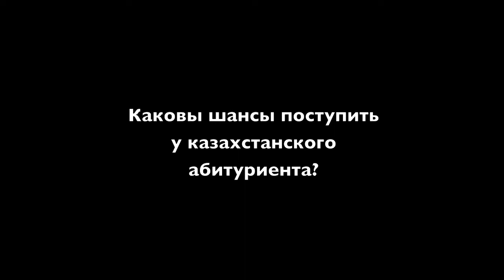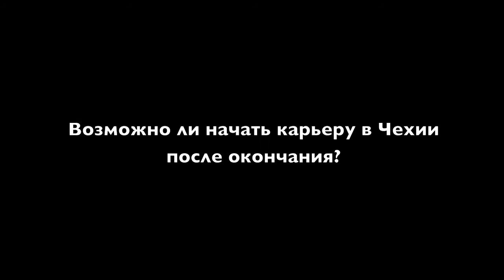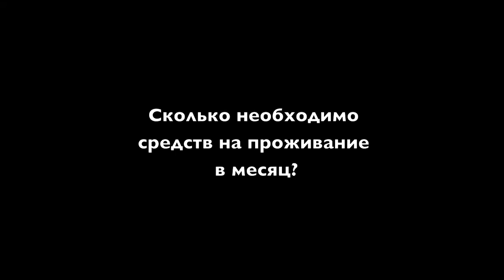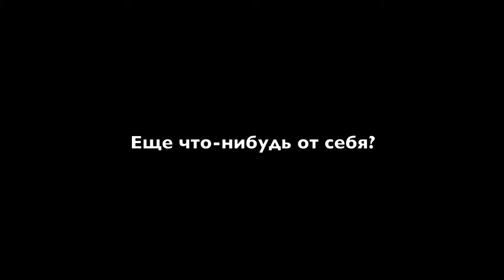investinbrain.org: Aliya on CERGE-EI, IMF and Prague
Aliya Algozhina on CERGE-EI, IMF and Prague, 2012
Алия Альгожина про учебу в CERGE-EI, стажировку в МВФ и Прагу, 2012